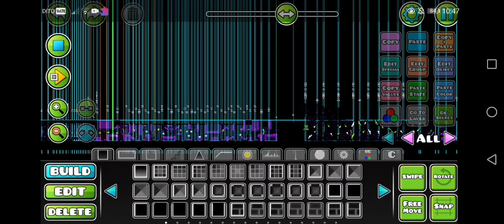speedmyvoice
new weekly demon level
easydemon level